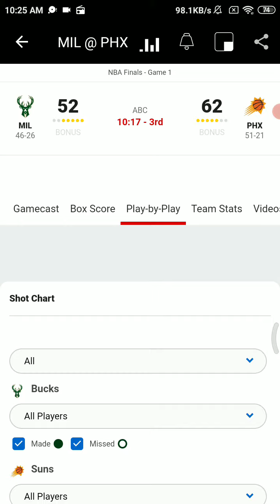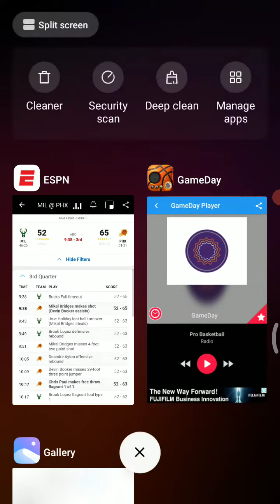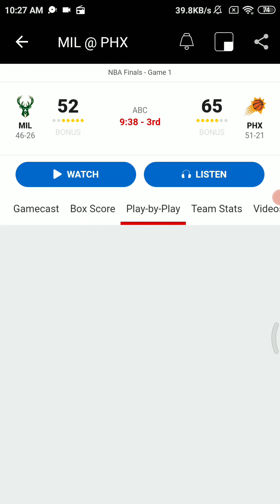July 6 2021- NBA Finals Radio - Game 1 - Bucks Vs Suns